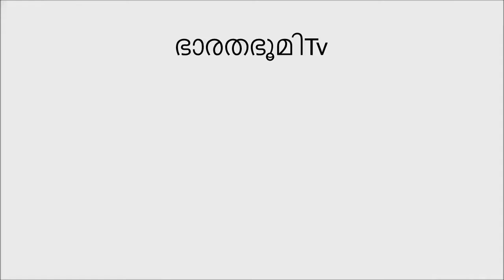“സഹിച്ചത് മതി ” ഭീകരവാദം ചെറുക്കാന്‍ ഇന്ത്യയോടൊപ്പമെന്ന് ഇറാന്‍ വിദേശകാര്യമന്ത്രി|pulwama attack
Bharathabhumi News is committed online web Chanel .News should be the true voice of real marginalised society